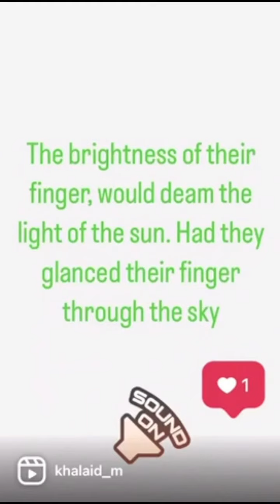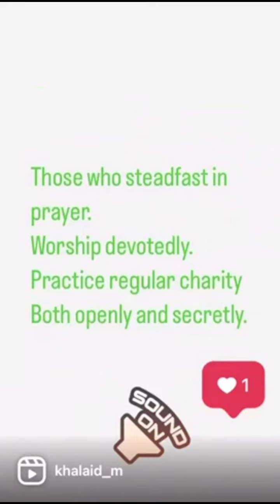Wine, Music, Dance Women, Grove. Not forbidden Entirely In Islam But Prohibited For a short time :-)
Prohibited not forbidden. People often think. To practice Islam. They have to give up so much. So much they are not able to do. Fun etc.  We are told. Not to drink alcohol in this life. Not to look at women. Not to listen to music. These are only short term ban's in this life.

We sacrifice these desire for the ever lasting joy, fun, enjoyment. You see there is music in Paradise. Wine and the icing of the cake. The women of paradise call Hureyain.  Women with big eye's. Who the Lord has created from musk and amber. Unlike us human who are created from dust, sperm the we are fashioned into man.

Man dress in green rob, chilling and dancing.  And our wife will be the Queen of all the women.
Who are the one that will inherit this Jannah.  Those who believe in Allah and the last day.  Angle, The Book's. and all the Prophet.
Who gave charity out of their cherished wealth to relative, orphan. The poor. The needy. The travellers and the beggars.
And for freeing the captive.
Those who steadfast in prayer. Who worship devotedly. Practice regular charity, both openly and secretly.
Who fulfilled contract which they made.
Who are firm and patient in pain and adversity and through out.
Who are true in word and deed.
Who ask for forgiveness in early part of the morning.